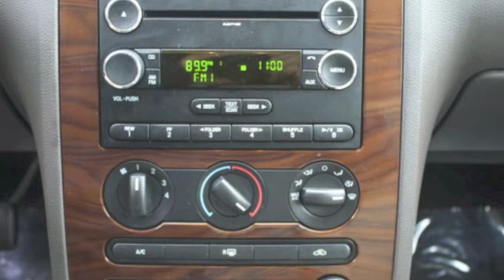2008 Ford Taurus SEL - White - $15,982